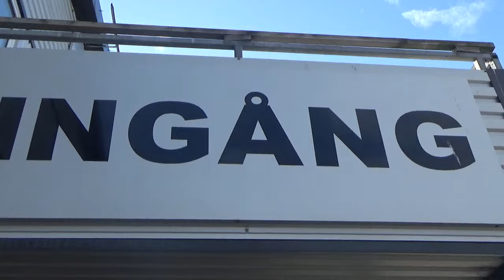♡Följ med och handla Halloween prylar |Fynda Vlogg♡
Periscope: Juliaskawaiishow
Musical.ly: juliaspindel

♡ Mitt redigeringspogram ♡
•iMovie

♡ Musik♡
All musik som används kommer ifrån iMovie.

♡ vanliga frågor ♡
•När laddar du upp videos? Jag laddar upp videor Måndag, Onsdag & Fredag.
•Kan man skicka post till dig? Nej tyvärr kan man inte det.